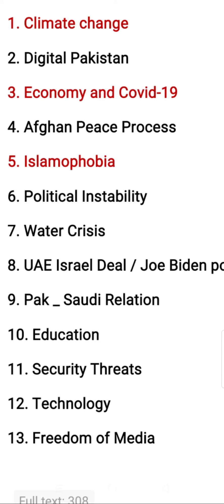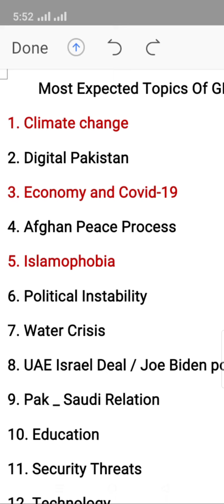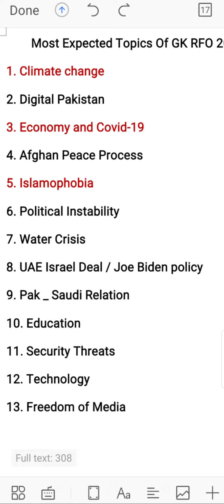Final Expected topics of Gk RFO 2020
Pakistan Agriculture RFO 2020.
 (All about Pakistan) Rivers, Geography, Gopulation,Languages, Economy of Pakistan,mountains, Climate changes in Pakistan and world...etc Post Partition and pre partition of Pakistan.
 E) Everyday Science Inventions, Discover Muslim scientists, Reasons, Definitions,Measurements, Units, Vitamins, Universe( solar system) Digestive system, Respiratory system, Volume, Areas, Energies( wind,solar, kinetic and potential energy) Pandemic, Endemic , Branches of science, Biology Terminology, Temperature, Human EXAMS Solar system etc Practice day and night .

this video is very useful for all of those student which are interested in CSS and FPSC For play list of Pakistan history